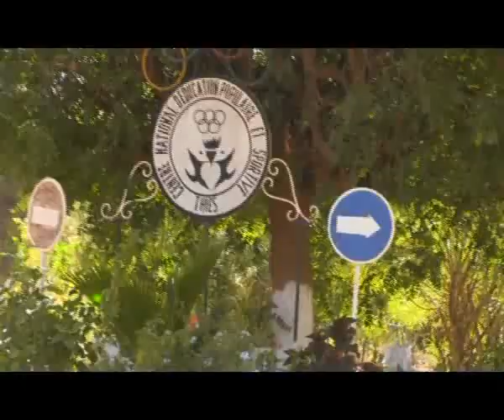off hypolite mignane